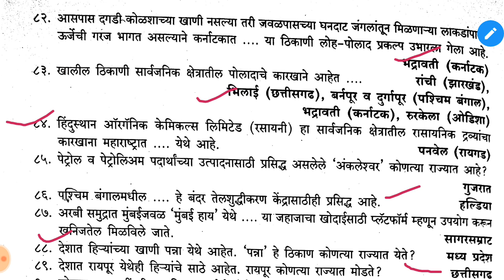पोलिस भरती 2019 प्रश्णसंच भाग 3 | अतिशय महत्वाचे | Maharashtra police exam 2019 Questions.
पोलिस भरती 2019 प्रश्णसंच भाग 3 | अतिशय महत्वाचे | Maharashtra police exam Questions | Police bharti 2019.

What's app channel join करण्यासाठी Police bharti असा मेसेज करा.

महाराष्ट्र पोलिस भरती प्रश्ण संच
Maharashtra police bharti Prashnasanch
Maharashtra police exam test and series